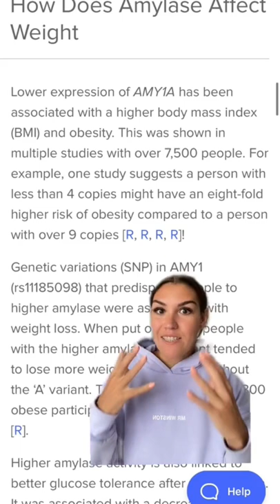Could You Be Carb Intolerant?